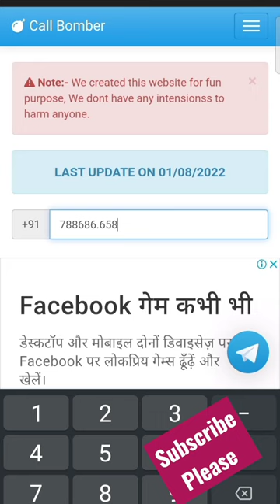fake calls 😜 prank with your friends 😂😂youtubegrowth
pathan song

s22 ultra

bhootwala kahani

car

comedy video

facts

hindi song

hollywood movie tamil dubbed

pathan trailer

actor faizan ansari
asus rog phone 5s

attitude status

avatar 2 full movie in hindi

baal jaldi kaise badhaye

bhoot

cid

iphone 13

mythpat wedding

nora fatehi sex
pani puri

prank video

s20 fe

song

south movie

usman ghazi chautha season

world cup song ishowspeed

બકુલ ભાઈ

10r phone price

11i

123goi 100

18+ status

1st ac coupe coach

2022 world cup song

2023 turkey agreement

5g mobile

5g sim kab launch hoga

6:30

a mosam kyu saje
a30s

aaj kal ta yar yar nu maar denge

aashiqana season 2

abdu rozik

abdu rozik re entry in bigg boss

abhira and akshu song

abu salim funny video

abu salim shorts

accident

addams

ads exchange telugu

aeroplane videos

age barir malik hou ekta garir mali.

akatsuki naruto

amazon order return kaise kare

amc sip kya hota hai

american bison

an action hero

anga lagardere full song

animal

animal attack human indiaexchangeanimal

animal attack human india anime face changer app anirudh ravichander bgm ankit ang anshu bisht anu sir hindi class 12 aplam chaplam song apple tv 4k 2022 apple watch series 8 araba müziği arandi ka tel ke fayde argentina celebration argentina country celebration argentina vs france argentina vs france 2022 arijit singh song reaction ashok thakor new song assamese new song 2022 asus rog 5s atif aslam song without music aurangzeb full movieashok thakor new song

asus rog 5s

atif aslam song without music

aurangzeb full movie

autotune app for android

avatar 2 collection worldwide

avatar 2 story

avatar review

ayyappan songs in tamil

baazigar divine

baba baba jindabad

baba movie tamil

bacchon ka video

background music